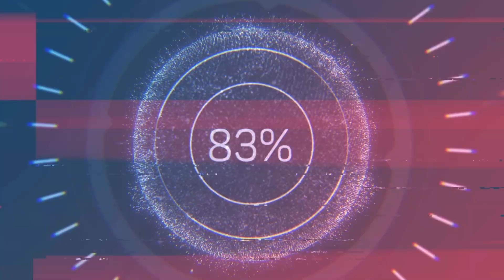Era of Chaos: Abyss Lord at 6 stars! Game Changer for Inferno!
Let's review how strong Abyss Lord is at 6 stars in Era of Chaos.